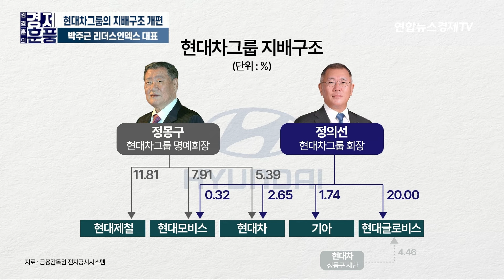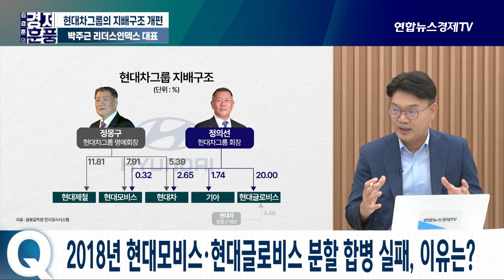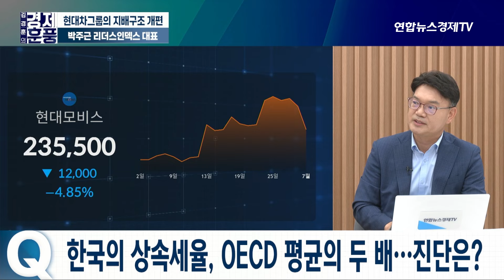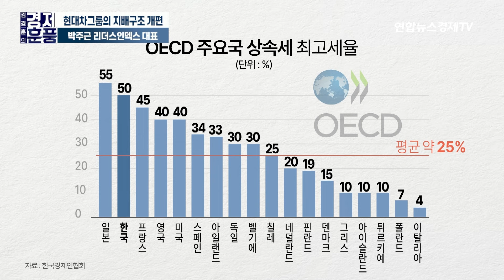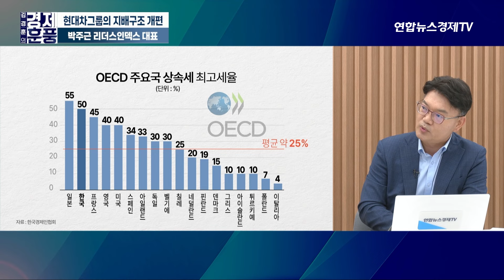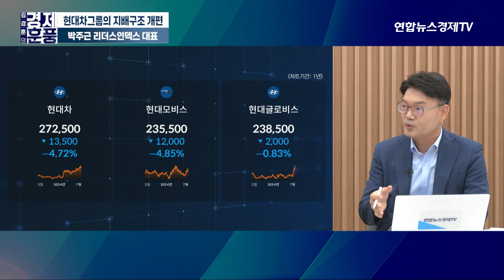현대차 주가는 사상 최고...승계의 핵심 현대모비스 주가가 못 오르는 이유 (박주근 리더스인덱스 대표) ㅣ 240703 경제훈풍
💁🏻‍♂️출연:  박주근 리더스인덱스 대표

BTV 167번, LGU+ 171번, 지니TV 187번, BTV 199번, 딜라이브 268번, HCN 417번